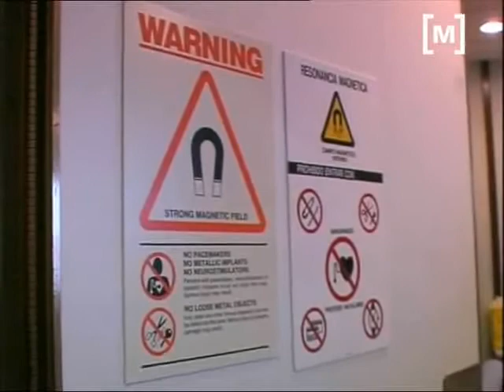Treballadors Clínica Bellver abandonen tancada